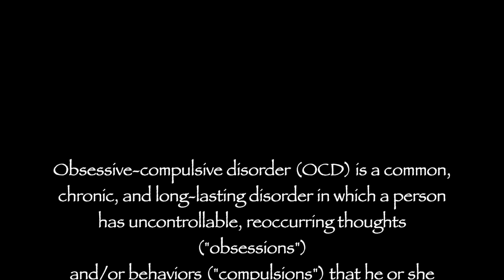OCD - Obsessive-compulsive Disorder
Obsessive-compulsive disorder (OCD) is a common, chronic, and long-lasting disorder in which a person has uncontrollable, reoccurring thoughts ("obsessions") and/or behaviors ("compulsions") that he or she feels the urge to repeat over and over.